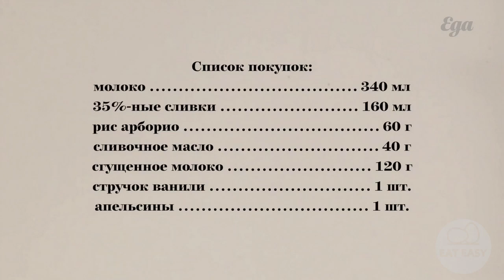Рисовая каша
Помощь каналу:
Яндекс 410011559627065